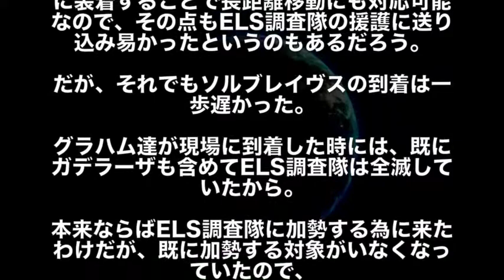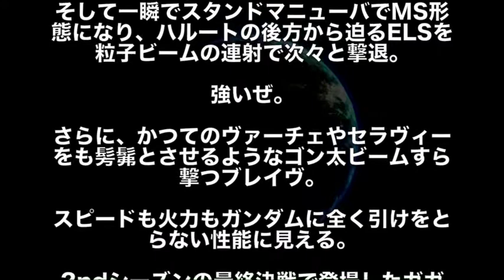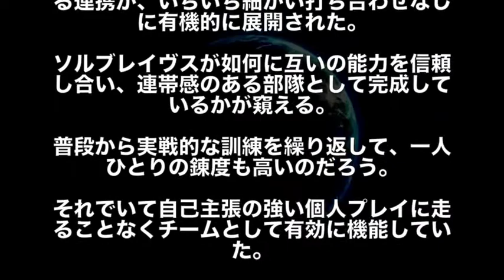【ガンダム】「全機、フルブラスト！」でおなじみ！グラハム・エーカー率いるソルブレイヴス隊の実力はガンダムチーム以上？